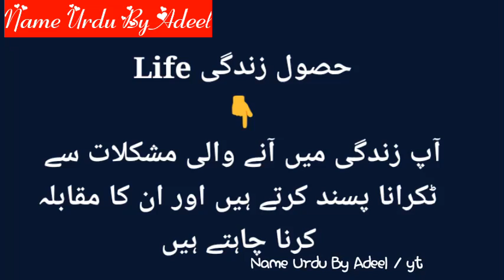Esha Name Meaning In Urdu | Esha Naam Ka Matlab Kya Hai | Girl Names Muslim